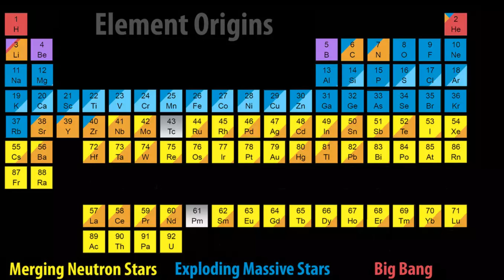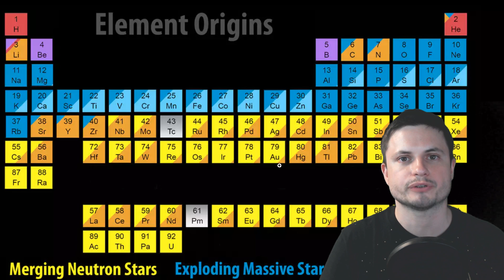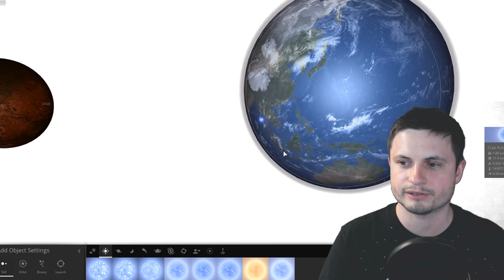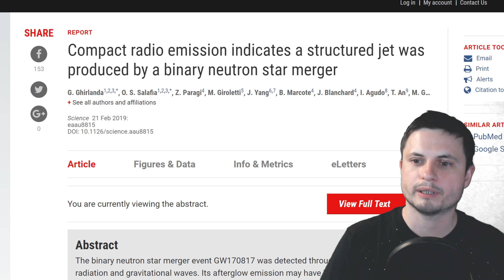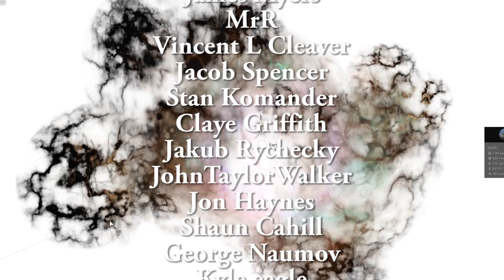This Is What We Learned About Neutron Star Collisions Since 2017 - GW170817 Update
Hello and welcome! My name is Anton and in this video, we will talk about the event that was detected in 2017 - the collision of two neutron stars known as GW170817. Find out about the recent discoveries here:

1GFiTKxWyEjAjZv4vsNtWTUmL53HgXBuvu

following members:

Mayumi
Mark Teranishi
Lilith Dawn
Marin Templeton
Sam Reed
William
Nick Dolgy
Luminger
Greg Lambros
Unexpectedbooks.com
Lauren Smith
Michael Tiganila
Jordan
Michael Mitsuda
Lyndon Riley
Jer
Dave Blair
Leo Wehrli
Konrad Kummli
Alexander Leimbeck
Sander Stols
Kai Raphahn
Sergio Ruelas
Olegas Budnik
Tracy Burgess
Bartholomew Macaluso
Gordon Cooper
George Williams
Jayjay Volz
Shinne
AA
Justin Fortune
Chase Staggs
Jakub Glos
Toğrul Hüseynli
Moonic
Robert MacDonald
Becky
Giovanni Perryman
Steven
Zachary Fluke
Anataine Deva
Bob Davies
Steve Aiello
Michael Rucker
Tom Warren
Xyndicate
Bodo Graßmann
Liam Moss
Michael Koebel
Gary Steelman
Jake Salo
Shelley Passage
Angelina Werner
Steve Wotton
Rock Howard
Daniel Coleman
Aneliya Pancheva
Niji
Ralph Spataro
Peter Hamrak
Andrey Vesnin
Willem ter Harmsel
Robert Wyssbrod
James Myers
MrR
Vincent L Cleaver
Jacob Spencer
Stan Komander
Claye Griffith
Jakub Rychecky
JohnTaylorWalker
Jon Haynes
Shaun Cahill
George Naumov
Kyle eagle
David Lewis
Matthew Lazear
Michael J Fluharty
Howard Zhang

Former Patrons:
Tim Sageser
Jokage
Jurrien Diepenbroek
Lunos
Hundolin
Galaxia
Zio
Nelson Reyes
Brett Comeau
Jamie Walcott
Hazen Miller
Bobby Kent
Snowie15
Madalevek
Khai Hung
Joseph McEvoy
Isambard
Jason Neuschmid
Nicolas Belanger
Peter Rose
Nor Dine
Galant Human
Jeffrey Paik